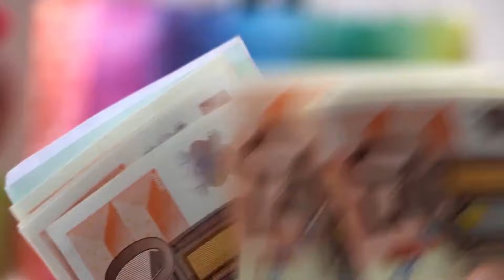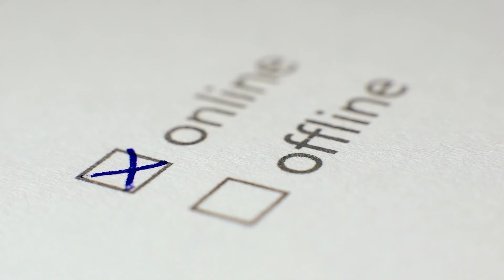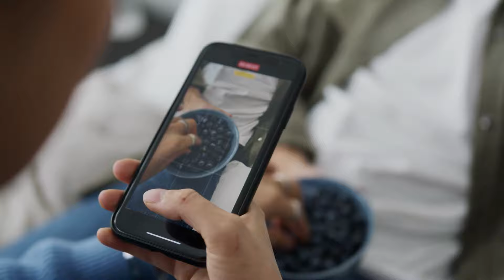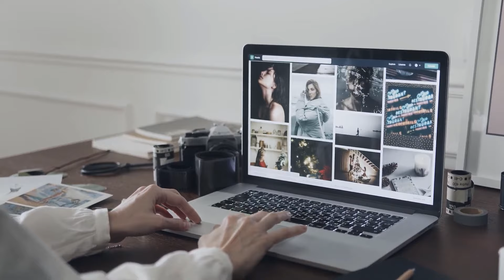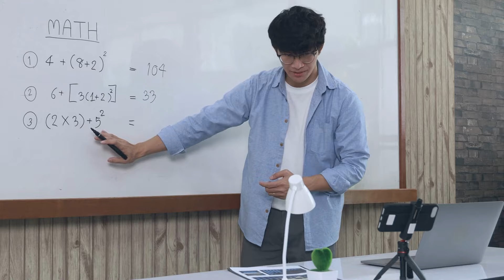Making Money Online- How and WHEN?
Hello! Welcome to Matrix Finance, your stop for all things money!

You are currently watching Making Money Online- How and WHEN?

Matrix Finance is a channel that provides valuable information on finance, investing and making money. If you're looking to improve your financial situation, this is the channel for you.

Making money online is a hot topic right now. And for good reason! It's a great way to make some extra money, or even replace your full-time income. But HOW do you make money online? And WHEN is the best time to start?

In this video, We'll answer those questions and more. We'll show you the different ways you can make money online, and when is the best time to start. We'll also share some tips on how to stay motivated and keep making money online, even when things get tough. So whether you're just starting out, or you've been working online for a while, this video is for you!

Matrix Finance is a channel that provides helpful videos on finance, investing, and earning more money. Whether you're just starting out with personal finance or are a seasoned investor, Matrix Finance has something for you.

We offer informative tips and tricks to make the most of your money, as well as reviews of the latest financial products and services.

Timestamps:
00:00 - INTRO 00:29 - Freelance Writer
01:23 - Start a YouTube channel
02:00 - Consider Online Surveys
03:07 - Blog outside the box
04:11 - Selling Stock Photography on Online Sites
05:02 - Tutor
05:31 - Become an influencer
06:11 - Assist Virtually
07:01 - Drop shipping
07:56 - OUTRO